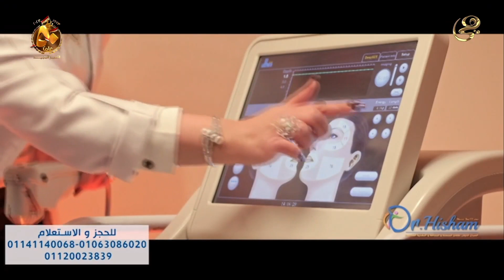د.هبة العوضي هتشرحلك أقوى كورس تخسيس ونتايجه مذهلة وآمن تماما